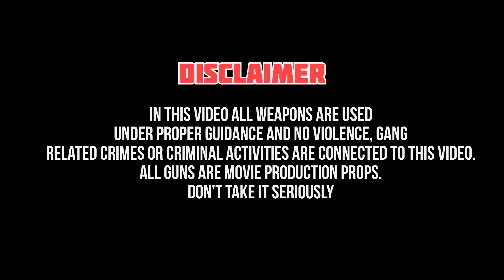Shooting vlog 🇨🇦 Calgary 🏔️ canada vlogs